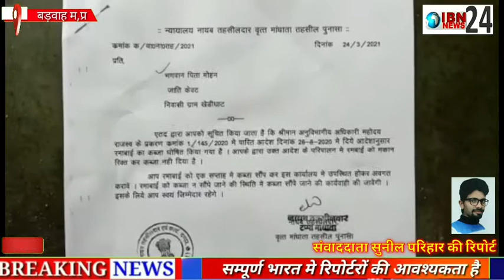बड़वाह के समीप मोरटक्का क्षेत्र के खेड़ी घाट निवासी विधवा महिला रमाबाई के पक्ष में पूर्व एसडीएम श्रीम